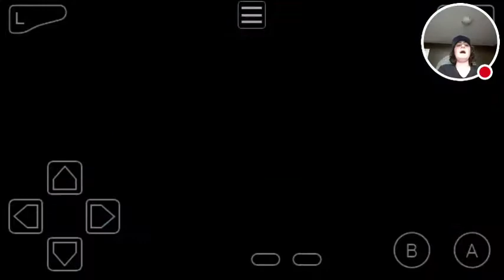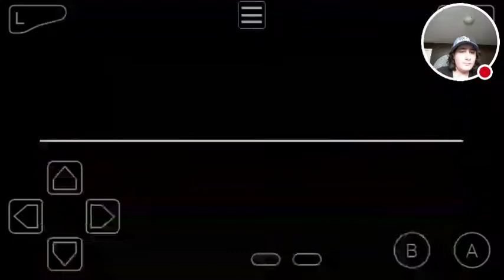Pokemon clover let's play part 13